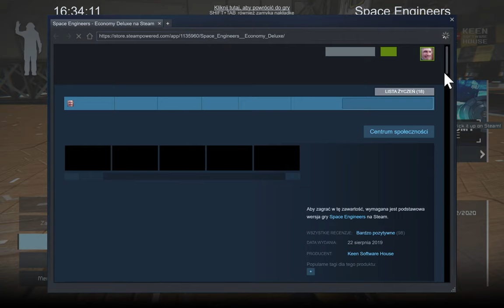Space Engineers 2020 12 21 16 33 45